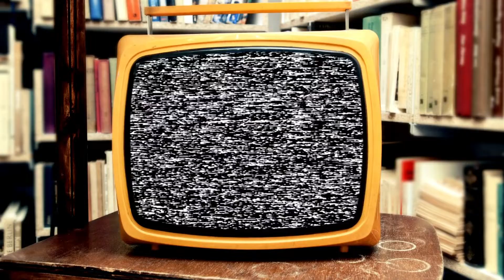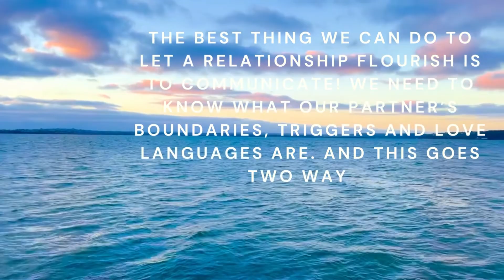Red Flags | Green Flags & When To Let Go?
EPISODE 49
Open Up with Ms. Dee's WEEKLY TOPIC: Red Flags | Green Flags & When To Let Go?

Please extend LOVE & SUPPORT my  MEMBERS as of 16 SEPTEMBER 2022